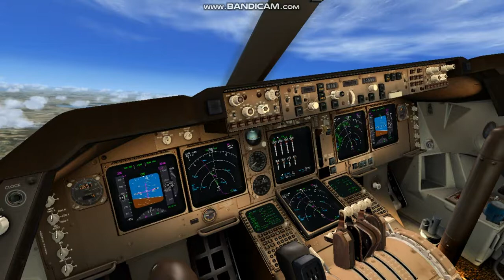mehmet çeber FSX B 747-400 Atatürk(istanbul) havaalanından kalkış..(take-OOF)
Atatürk(istanbul) havaalanından kalkış..(take-OOF)